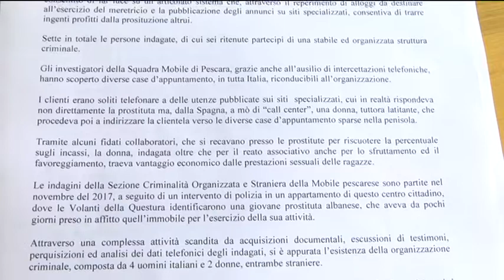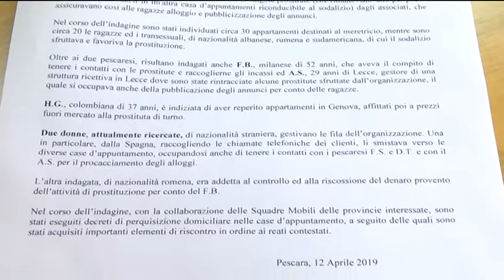Pescara - Sfruttamento prostituzione anche con il call center